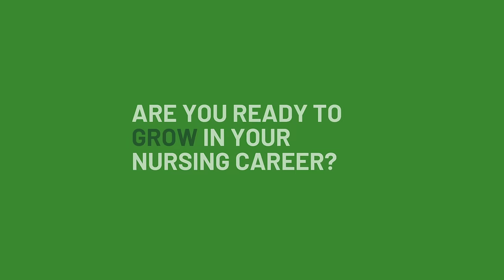Grow with us at Providence Southern California